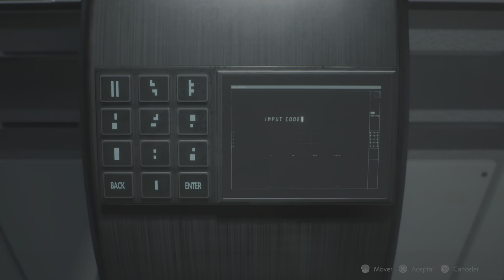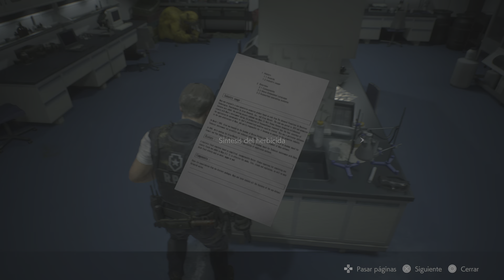RESIDENT EVIL 2 campaña de León dificultad hardcore parte 14